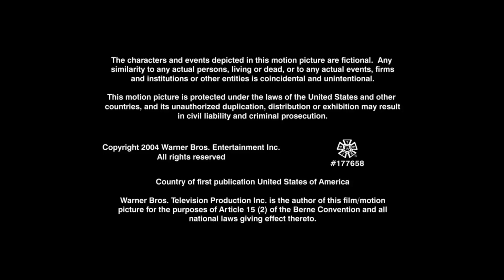Chuck Lorre Productions 111b/The Tannenbaum Company/Warner Bros. Television (2004)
Source: Two and a Half Men season 2 episode A Kosher Slaughterhouse in Fontana